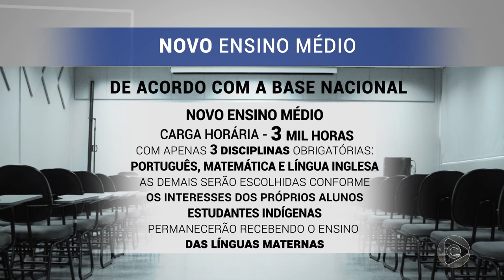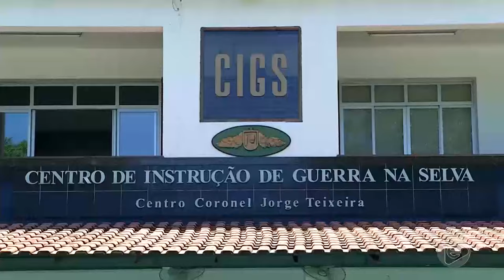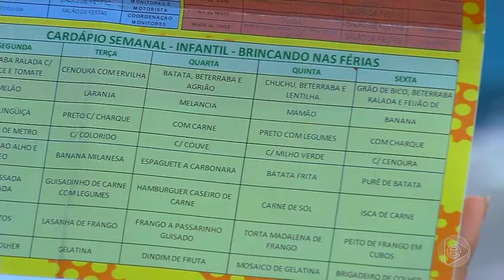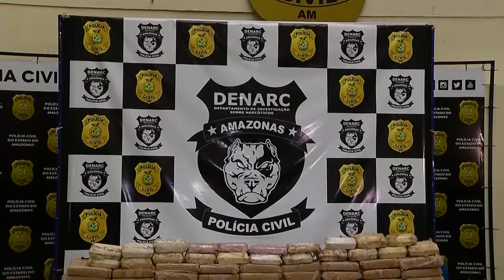6H NOTÍCIAS 09 01 2020 BL03